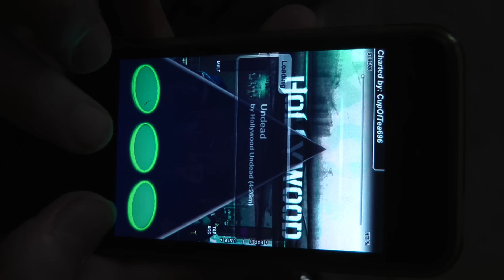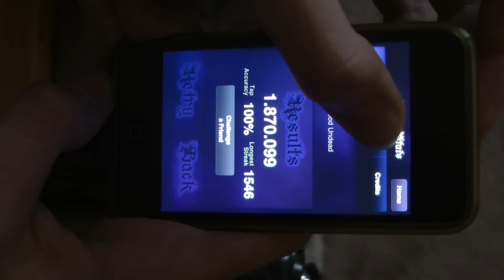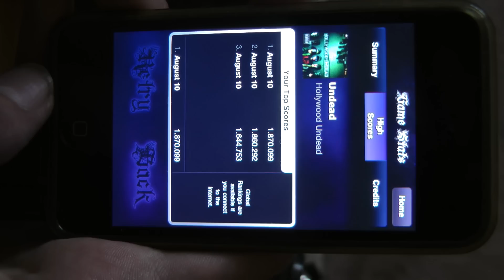Undead by Hollywood Undead - Full Combo TTH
My first video of playing Tap Tap on iPod...
A nice and easy song and a good accuracy ;) (5th place on global highscores list with that score :D)